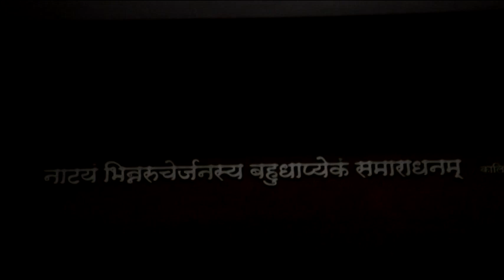VTS 01 4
Event done to support Astitva Foundation on the death anniversary of legend Rafi Sahab. Event managed and Concept by ENSEMBLE ENTERTAINMENTS iNT.